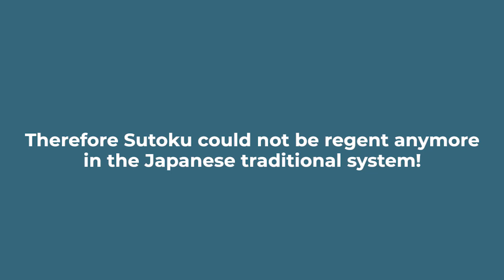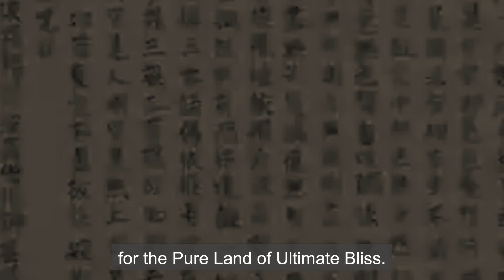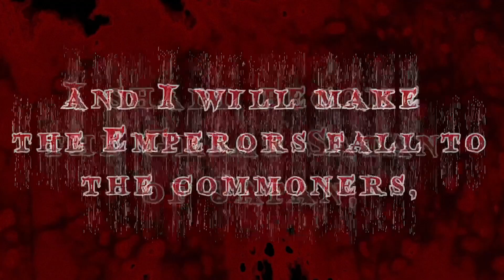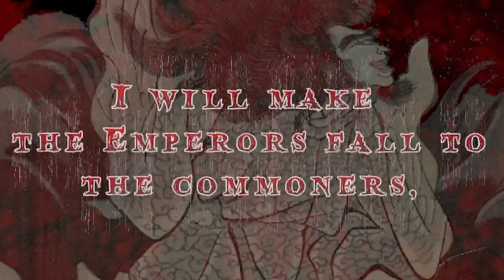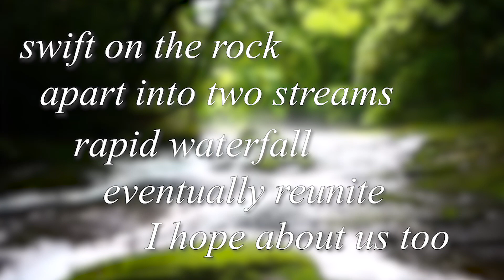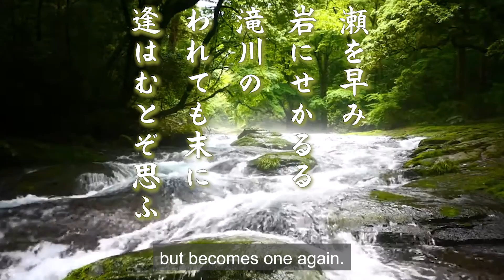Sutoku：The Emperor, who became evil Tengu!!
Despite his position as emperor, Emperor Sutoku was born unlucky and became a prisoner. Eventually, he became a vengeful spirit and became a Tengu, a spirit so powerful that it is known as one of the three great grudge spirits of Japan.

How did his life lead him to misfortune, and what was the powerful curse he placed on Japan as a Tengu?

【Zen Up Your Life Channel Instagram】
Showing beautiful Japanese art works which I used for my channel.

If you would like to know what is the difference between Japanese Phoenix Ho-Oh, Suzaku the guardian and Western Phoenix?

What is so special about cherry blossom in Japan?

When watching this video, please keep in mind that Japanese mythology and Asian philosophy are not an exact science. Our stories are just that: Stories.
People, books - and even Wikipedia - tell them in endless variations, and different scholars and artists have a wealth of opinions on matters concerning our cultures. If you heard or read this story differently from the way I am telling it to you... you are probably right too.
Please use my videos as an introduction and then dig deeper into any of the topics that I am talking about. I can promise you the discoveries you will make are more than worth the effort.

Struggling with your creative inner self?
Finding balance of your body, heart and soul seems too difficult,
while facing everyday challenges?

I am Sana Sakura; artist, dancer and Yoga teacher.
I come from Japan, I live in Berlin and I travel the world.

I have been trying to find myself too, and those are the exact walls I have been running into for years.
So many questions I have met on my journeys as a performer, model, athlete, photographer and even artist manager.
My studies and Life itself have now shaped me into a teacher that can finally answer YOUR questions:

What IS life anyway?
Why are we here?
How can I be healthy?
How can I be HAPPY even?

Welcome to my „ZEN UP your Life channel“!

My videos will make you feel better in your body, in your mind - wherever you are, physically and mentally. .

BGM and SE
by Diva-Syndrome

【 菊池渓谷 】新緑　清流　マイナスイオン　阿蘇の伏流水　朝日　早朝　せせらぎ　癒し　Relaxing Healing Nature Natural water forest